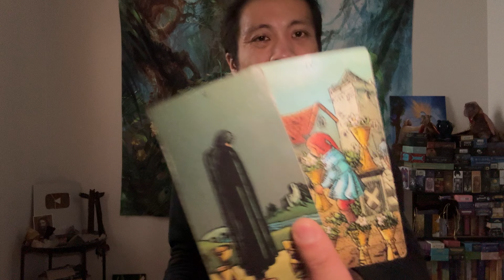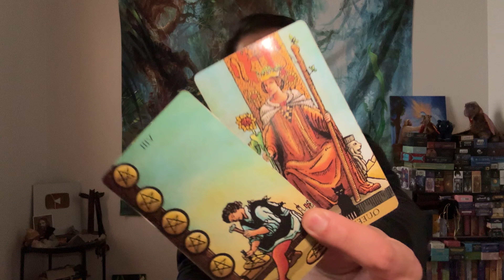Sagittarius ♐️ - You Are Silently Walking Away Sagittarius!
This is a bonus love reading for Sagittarius Sun, Moon, Rising, and Venus for the rest of January 2024. We will look at your current overall energies regarding love and the person that you are connecting with, we will take a look at what your person's current feelings and intentions are towards you, and then we will finish it with the possible outcome and advice.